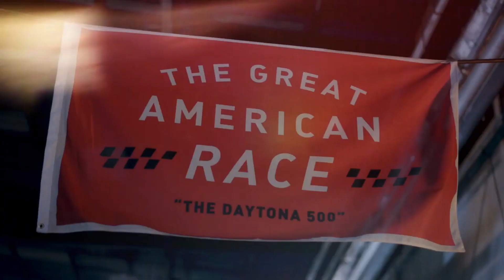2024 Daytona 500 on FOX - Punishment (Featuring Lynda Carter & Lyle Waggoner)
There are two options: Go on a average vacation or watch the most anticipated moment in racing and one of the greatest scenes in all of sports. Watch the 66th annual running of the Daytona 500, February 18th, 2024 on FOX.